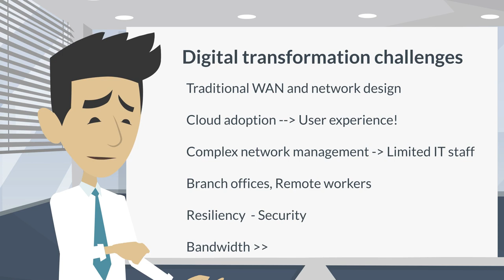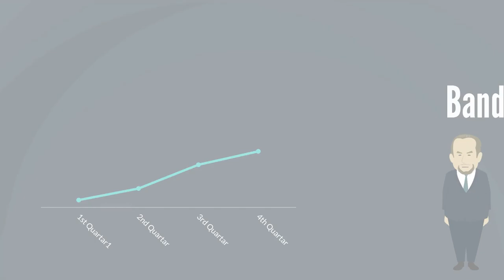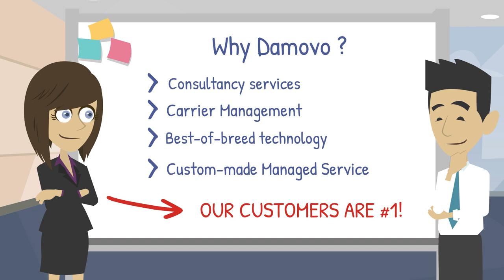SD WAN Damovo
SD-WAN technology is key to your digital transformation journey.
Let Damovo be your trusted-advisor and service partner for your SD-WAN project. From "as-is" network analysis, network redesign, prove of value  to best-practice deployment and lifecycle network health check support, Damovo takes care of it.
Damovo : "Big enough te deliver, small enough te care".